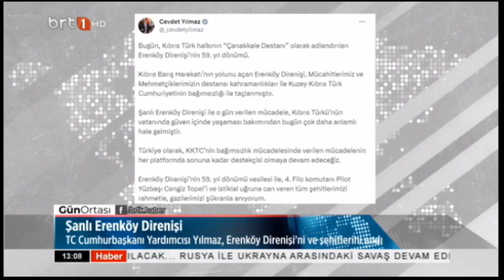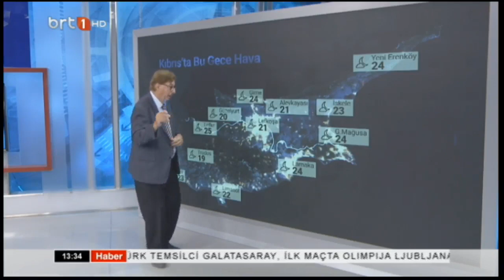Gün Ortası 09.08.2023